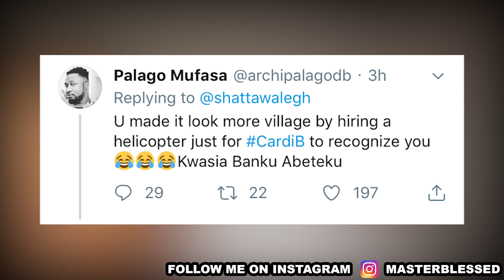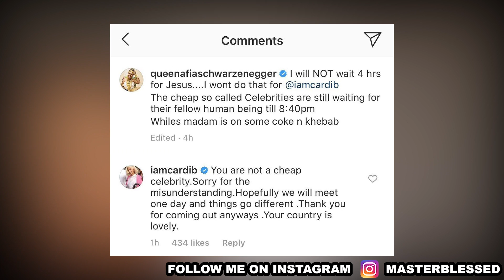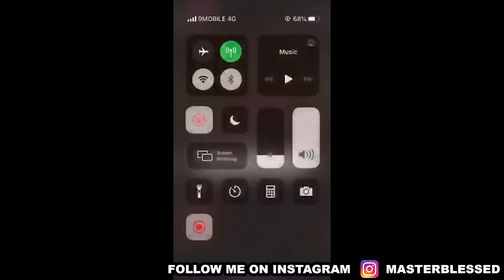Cardi B In Trouble As Ghana Celebrities F!GHT HER Over Meet And Greet??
she came to nigeria but davido and wizkid were not available

Add me on Snapchat 👻: masterblessed